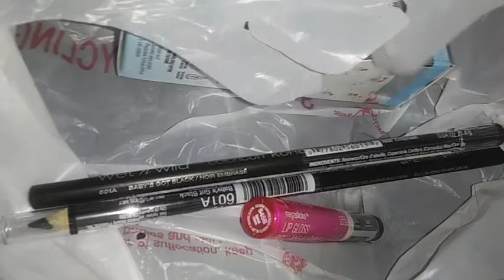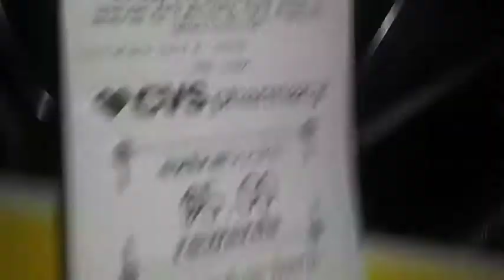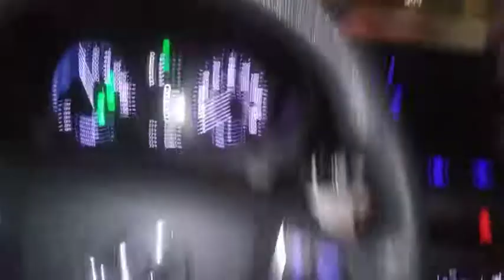Late night deals at CVS Pharmacy 🙂